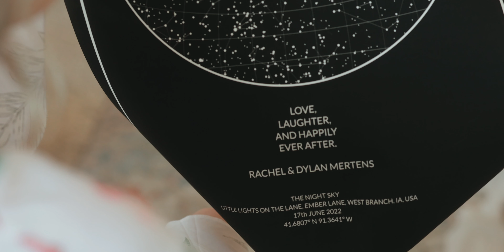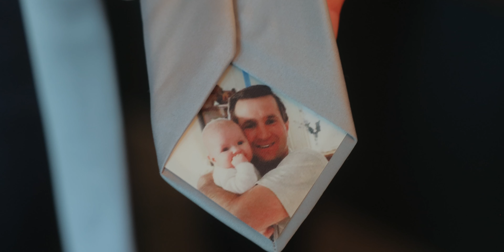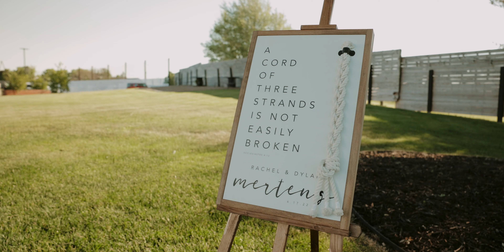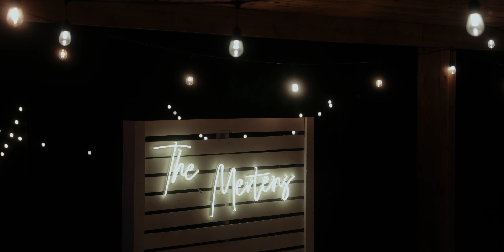The Most Beautiful Little Lights On The Lane Wedding || Rachel + Dylan || Highlight Film